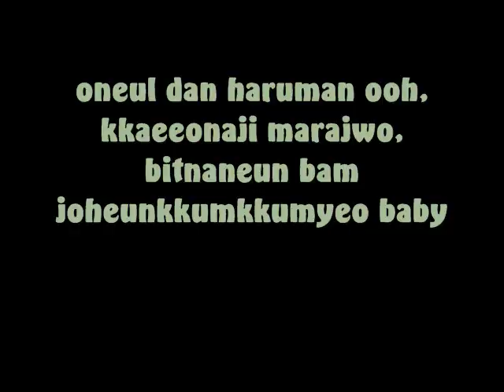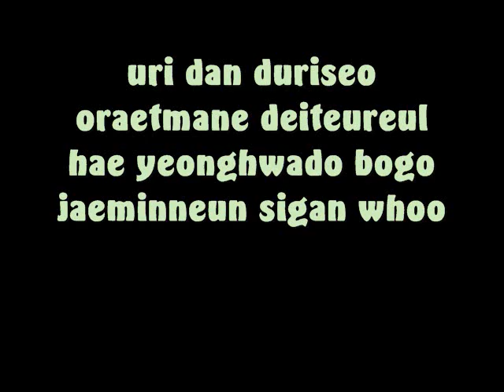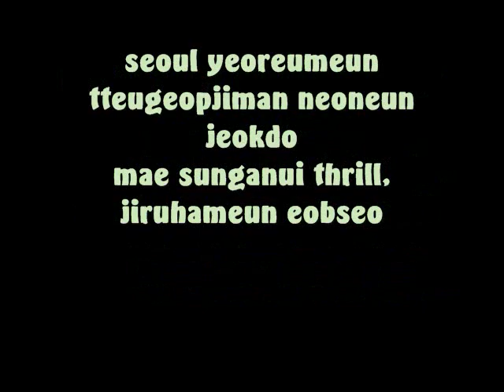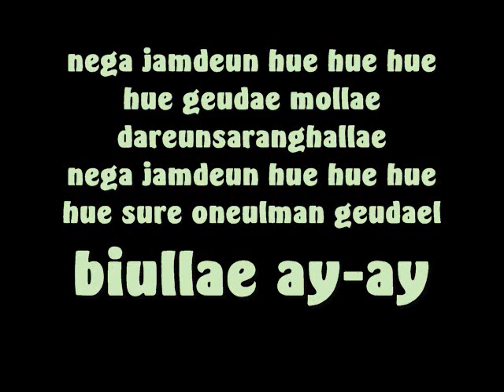After you fall asleep, Taeyang- Lyrics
I love his voice ;3 and him. ♥